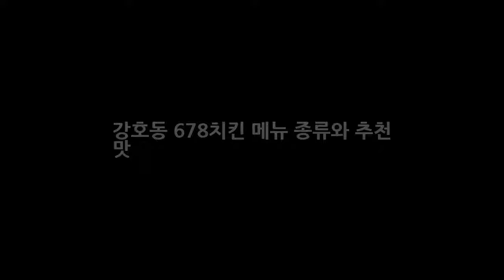강호동 678치킨 메뉴 종류와 추천 맛 DKO 뉴스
강호동 678치킨 메뉴 종류와 추천 맛 치킨을 싫어하는 사람들은 아마도 없을 것 같습니다. 우리나라 사람들이라면 대부분 치킨을 무척 좋아하는데요. 이 때문에 치킨과 맥주 치맥이라는 것도 등장하게 된 것 같습니다. 최근에 제가 너무나 좋아하고 자주 먹는 치킨 브랜드가 있습니다. 바로 강호동 678치킨인데요. 강호동 678 식당 시리즈의 한 곳으로 치킨을 전문적으로 판매하고 있는 곳입니다.

© My video is in a